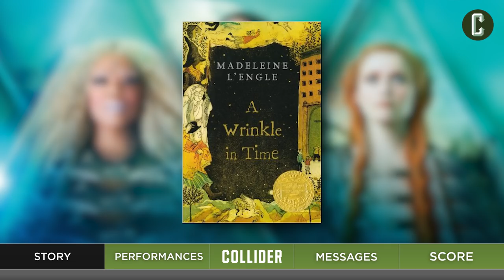A Wrinkle in Time Movie Review - Where It Veered off Course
Come see the Collider crew LIVE at the Schmoedown event on March 15th!

Disney’s ‘A Wrinkle In Time’ directed by Ava Duvernay is being released this weekend. The film is based on the novel from Madeleine L’Engle and stars Storm Reid, Chris Pine, Reese Witherspoon, Oprah Winfrey, Mindy Kaling, Gugu Mbatha-Raw and Zach Galifianakis. The film focuses on Meg Murray and her brother Charles Wallace Murray who, after the disappearance of their scientist father four years ago, are visited by three peculiar beings that send them and their friend into space in order to find him.

Perri Nemiroff and John Rocha are here to give you their NON-SPOILER review of the film and offer their thoughts on whether it’s a great cinematic interpretation of the novel. They discuss the acting, direction, story, action sequences and special effects in the movie. Let us know what you thought of this review and what Perri and Rocha had to say in the Comments section below.

Plus MOVIE & TV REVIEWS, INTERVIEWS, BREAKING NEWS, EDITORIALS, MAILBAG, MOVIE COMMENTARIES, VR GAMING, COMIC BOOK SHOPPING, THE TOP 50 SUPERHERO MOVIES OF ALL TIME, and much more each week.